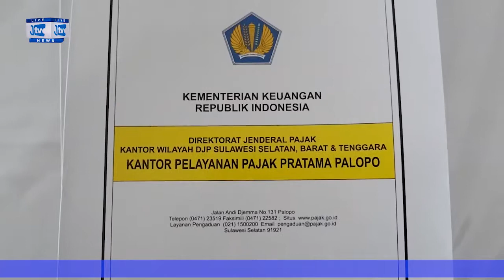KPP PRATAMA PALOPO, SOSIALISASI PELAPORAN SPT TAHUNAN MELALUI E-FILING